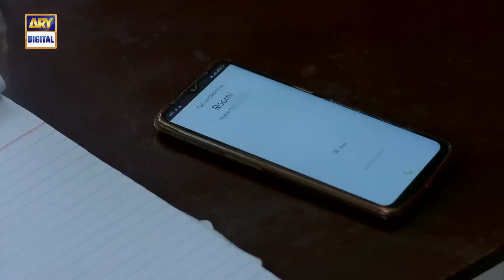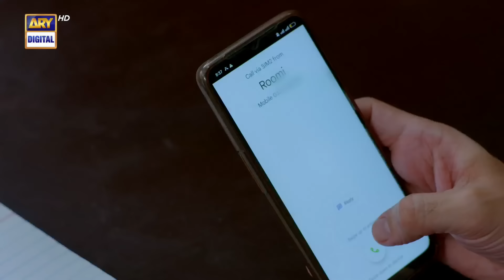Taqdeer Episode 16 | 3rd November 2022 (English Subtitles) | ARY Digital Drama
Taqdeer Episode 16 | Alizeh Shah | Sami Khan | 3rd November 2022 | ARY Digital Drama

Cast:
Alizeh Shah
Sami Khan
Javed Sheikh
Ainee Zaidi
Asim Mehmood
Amna Malik
Hamza
Aadil Hussain
Khalid Anum
Saba Faisal
Zain Afzal
Aliya Ali
Maryam Noor
Anushay
Hina Rizvi